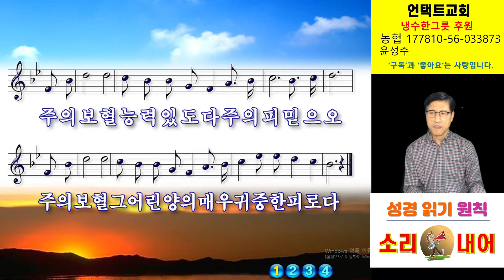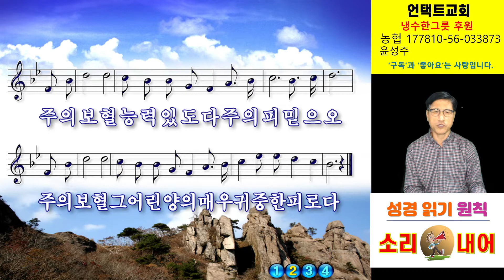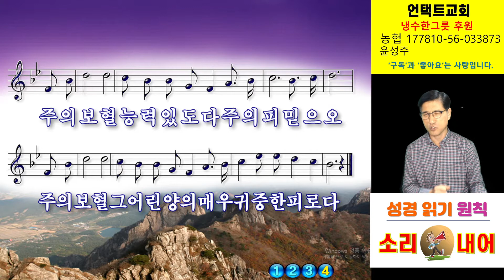11월 23일(월) : 그리스도께서 주신 자유 - 언택트 교회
제목 : 그리스도께서 주신 자유
본문 : 갈5:1

 서론 : 여러분은 ‘자유’라는 말을 들으면 어떤 생각이 드는가? 전 이루 말할 수 없는 해방감을 느낀다. 억눌렀던 모든 것이 쏟아 오르는 느낌이다. 그래서 ‘자유’라는 단어가 참 좋다.

 갈라디아서는 바울이 갈라디아 교인들에게 보낸 편지이다.
이 편지를 쓴 이유가 무엇인가? ‘율법으로 의롭게 된다’는 잘못된 가르침이 갈라디아 교회에 있었기 때문이다.

 교회 안에는 오랫동안 ‘행함이냐?’, ‘믿음이냐?’는 논쟁이 계속되어 왔다. 이 논쟁은 그리스도 안에서 우리를 바르게 세우는 논쟁이므로 귀담아 들어야 한다. 율법은 그 속성상 행함을 요구하고 있고 복음은 예수님의 십자가 구속을 강조하기에 믿음을 요구한다. 그런데 갈라디아 교회 안에는 율법을 지키므로 구원을 받는다는 자들이 있었다. 즉, 할례와 구원을 동일시하는 잘못된 가르침이 교회를 어지럽게 했다.

 명심하라.
구원은 믿음으로 받는다. 이것은 변하지 않는 진리이다. 구약 시대 사람들은 율법을 다 지키지 않아서 구원을 받지 못한 것이 아니다. 하나님을 믿지 않았기 때문에 구원을 받지 못했다. 그렇다면 우리는 어떠한가? 주 예수 그리스도를 믿는다. 믿기 때문에 하나님의 자녀가 되었다. 그럼 우리의 행위는 어떠해야 하는가? 율법이 기준인가? 아니다. 복음이 명령하는 바를 지켜야 한다. 그런데 갈라디아 사람들은 구약으로 돌아가서 할례를 받아야 한다고 주장했다. 이것은 잘못된 주장이다.

 행함이냐? 믿음이냐? 당연히 믿음이다. 그럼 행함은 필요없느냐? 아니다. 필요하다. 어떤 행함이 필요한가? 율법으로 돌아가는 행함이 아니라 복음 안에서의 행함이 있어야 한다. 그래야  방종으로 빠지지 않는다. 이해하셨는지요?

 다시 오늘 본문으로 돌아가겠다.
“그리스도께서 우리를 자유롭게 하려고 자유를 주셨으니 그러므로 굳건하게 서서 다시는 종의 멍에를 메지 말라”

 사랑하는 성도 여러분,
그리스도께서 우리를 자유롭게 하려고 자유를 주셨다. 그리스도께서 주신 자유는 정치적인 자유가 아니다. 또 세상적 억압에서의 자유도 아니다. 이 자유는 죄와 율법에서의 자유이다. 인간의 힘으로 절대로 해결할 수 없는 근본적인 문제에서의 자유이다. 엄청난 죄책감과 공포와 두려움에서 밀려오는 눌림에서의 자유이다. 이 자유를 위해 그리스도께서 십자가를 지셨다. 그래서 십자가는 자유이다.

 여러분, 이 자유를 누리고 있는가? 이 자유로 행복한가? 이 자유의 기쁨이 넘치고 있는가? 저는 이 자유로 숨을 쉴 수 있게 되었다. 이 자유로 호흡하고 있다.

 이 자유를 얻은 자가 명심해야 할 것이 있다.
무엇인가? ‘다시는 종의 멍에를 매지 말라’는 것이다.

 여러분, ‘멍에’가 무엇인가? 짐을 끄는 짐승의 목에 얹어 놓은 나무틀을 말한다. 그 나무틀 때문에 짐승은 마음대로 움직이지를 못한다. 무슨 말인가? 율법은 우리를 속박하니 그 덫에 걸리지 말라는 것이다.

 교회 안에는 두 종류의 사람들이 있다.
하나는 율법주의자들이고 또 하나는 복음주의자들이다. 율법주의자들은 율법을 강조할 것이고 복음주의자들은 복음을 강조할 것이다. 우리는 율법주의에 빠지지 않고 복음주의자가 되어야 한다. 그런데 또 하나 더 있다. 복음방종주의자들이다. 이 사람들은 복음을 강조하면서 방종에 빠진다. 윤리적 기준이 없다. 믿음으로 구원 받았고 그리스도께서 모든 죄를 용서받았다 하면서 방종에 빠진다. 그리스도께서 주신 자유를 잘못 사용하는 자들이다.

 여러분은 어떤 사람인가? 율법주의자인가? 복음주의자인가? 아니면 복음방종주의자인가?
저는 복음방종주의자인 것 같다. 그래서 마음이 아프다. 그리스도께서 주신 자유를 잘못 사용하고 있다. 그 자유를 가지고 그리스도를 더 의지하고 따르며 살아야 하는데 아직 그 단계에 이르지 못하고 있다. 더 복음적인 사람으로 살고 싶다. 여러분도 이런 간절한 소원을 가졌으면 좋겠다.

 오늘은 ‘그리스도께서 주신 자유’라는 제목으로 말씀을 전했다.
오늘 본문을 세 번 읽고 마치겠다.
“그리스도께서 우리를 자유롭게 하려고 자유를 주셨으니 그러므로 굳건하게 서서 다시는 종의 멍에를 메지 말라”아멘

마지막은 자기 이름을 넣어서 하겠다.
“그리스도께서 윤성주를 자유롭게 하려고 자유를 주셨으니 그러므로 굳건하게 서서 다시는 종의 멍에를 메지 말라”아멘.

 다같이 작은 목소리로 1분 정도만 오늘 본문을 붙잡고 기도하자.